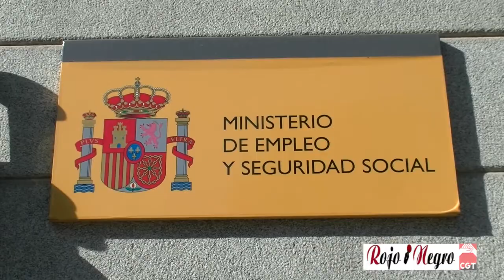Concentración Amianto 20141106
107 000 MUERTE ANUALES POR CÁNCER DE PULMÓN RELACIONADO CON EL AMIANTO.

Concentración en Madrid el próximo 6 de noviembre, coincidiendo con la entrega del escrito ante el Ministerio de Trabajo y de Seguridad Social C/Agustín de Betancourt a las 11 horas, en petición del reconocimiento de los coeficientes reductores a la hora de la jubilación, para todas aquellas personas afectadas en cualquiera de los procesos productivos en los cuales se hayan relacionado con el amianto.